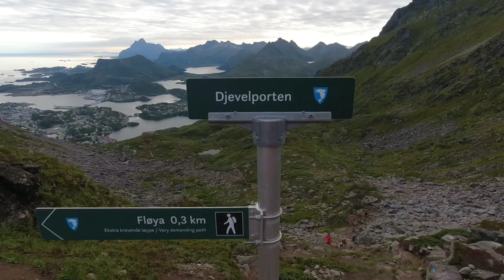Trekking a Svolvaer | Viaggio alle Lofoten | Norvegia in camper 4x4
Viaggio in camper 4x4 nell'arcipelago delle Lofoten in Norvegia, arrivando a Svolvær a bordo di un Nissan Patrol Y60 camperizzato.

Dopo la colazione nel fiordo norvegese di Kåfjorden, nella contea di Troms og Finnmark, abbiamo percorso prima la strada E6 e successivamente la strada E10, guidando il van 4x4 fino alla città di ingresso delle isole Lofoten, Svolvaer.

Arrivati nella città di Svolvaer e parcheggiato il camper 4x4 nel parcheggio vicino al monte Fløya, abbiamo iniziato l'escursione che ci ha condotti fino a Djevelporten (la porta del diavolo) un monolite di pietra che collega due vette della montagna. Durante il trekking, abbiamo potuto ammirare la famosa Svolværgeita (o Svolvaergeita), una colonna di pietra con due estremità distinte sulla cima, meta ambita dagli escursionisti amanti di arrampicata.

Abbiamo viaggiato a bordo di un Nissan Patrol Y60 2.8 turbo diesel camperizzato, un camper 4x4 auto-costruito.

INDICE
Colazione nel fiordo Kåfjorden: 1:24
Escursione Svolvaer: 2:01
Vista della Svolvaergeita: 3:20
Cima della montagna: 4:52
Djevelporten: 5:17